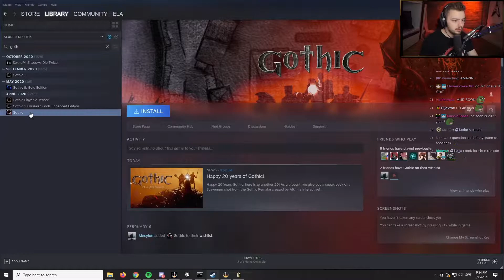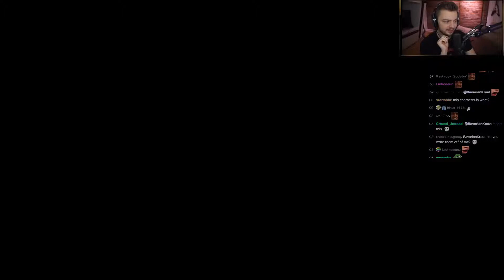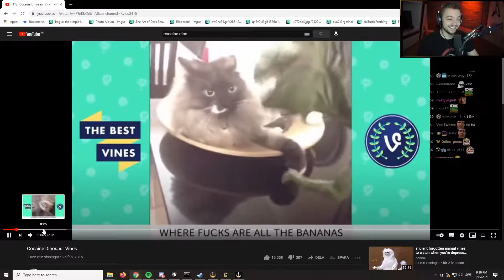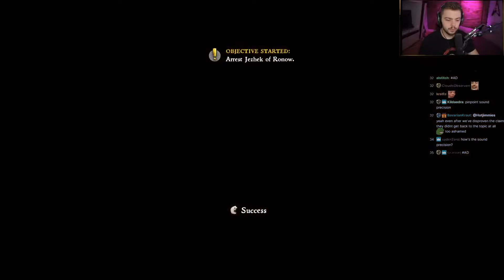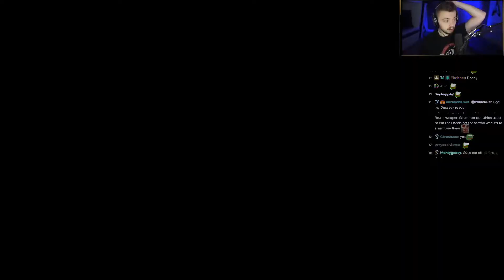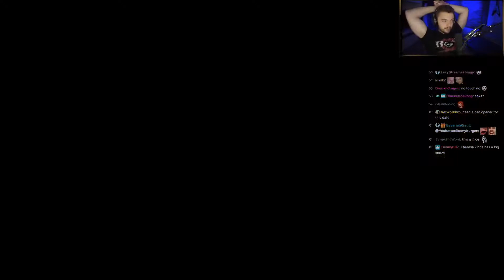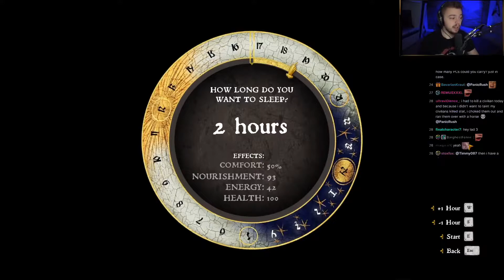Elajjaz - Kingdom: Come Deliverance (Part 12, 2021)